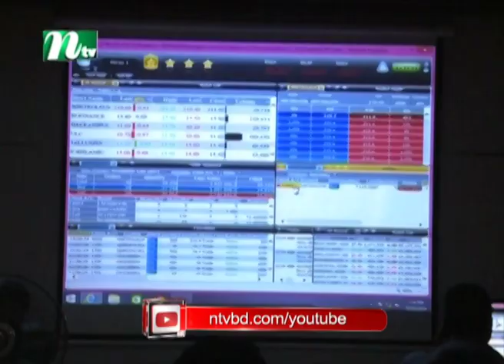শেয়ারবাজারের পতন চলছেই